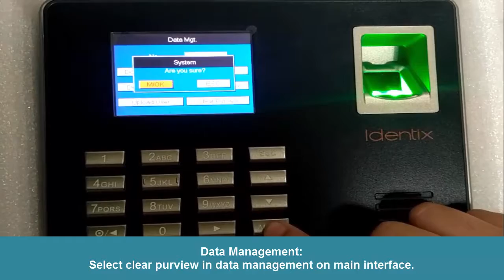eSSL LX16 How to clear preview